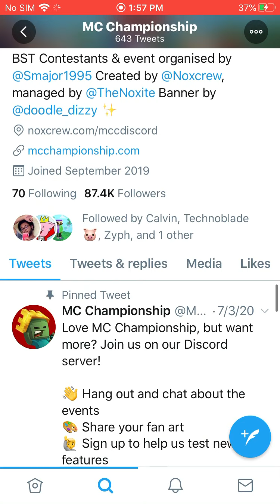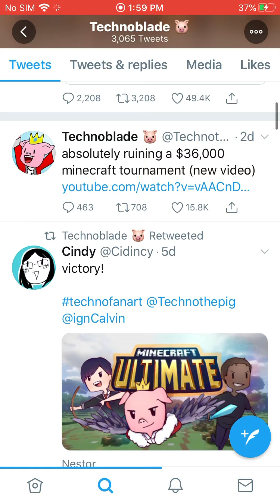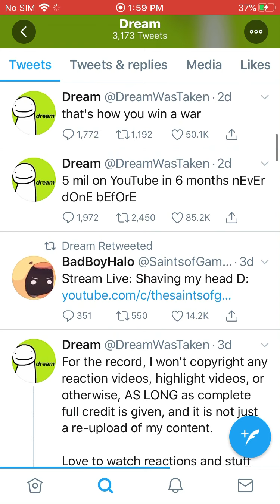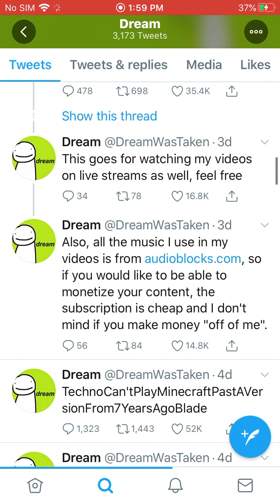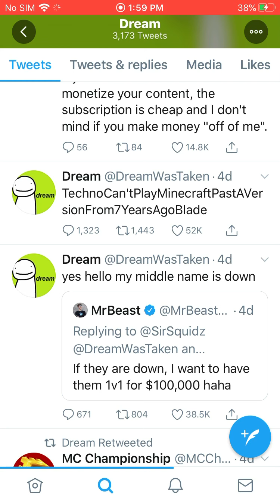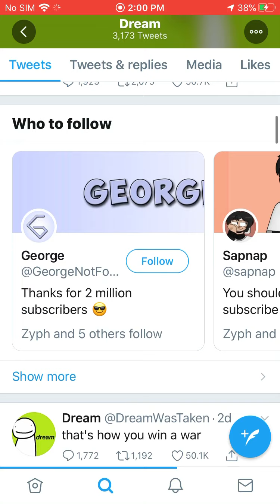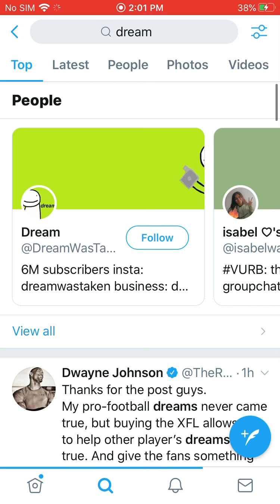Techno and Dream Teamed up in MC Championship?!?!?! (Bangers of the week)